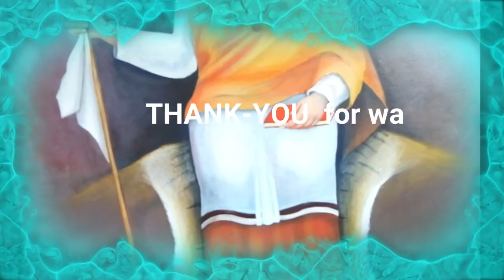Kirat Bhajan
Kirat Bhajal,Kirat Mundu,Daesan Sajit.
Great teacher Phalgunanda Lingden महागुरू फाल्गुनन्द लिङ्देन
Born 1885 November 10[,Ibhang 25 Dandagaun in Illam district .Died 1949 April 4